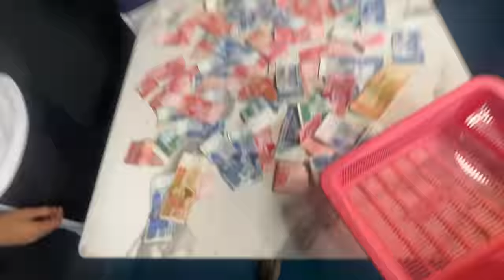Mohib ny money challenge kiya